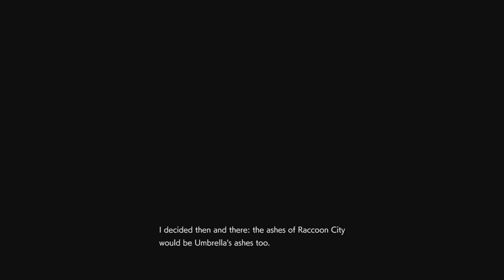Resident Evil 3 Remake - Inferno Part 7 End [PS4]